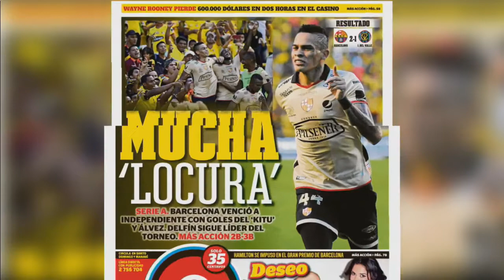El Informativo (Primera Emisión) - 15 Mayo 2017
El noticiero de Majestad Tv , sígalo a través de sus tres emisiones
06:30 , 12:30 y 19:00 solo por Majestad Tv

Siempre Estamos Contigo!!!

Canal 39    | Canal  08
Señal Aire  | Tv Net